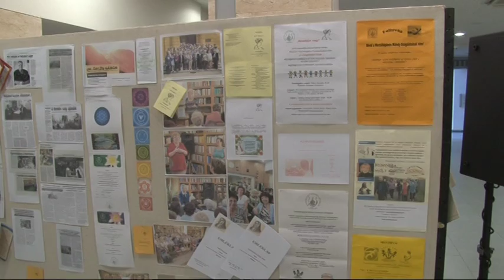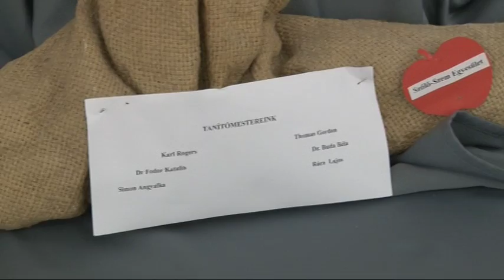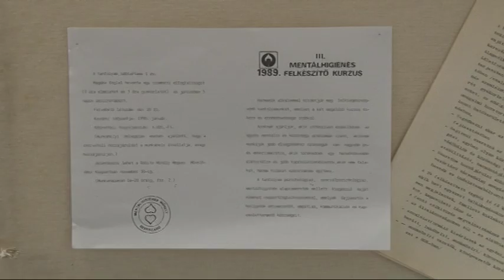Pszichológiai betegségek 20181009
Bár a szakma évtizedek óta hangoztatja, máig nincs hatékony nemzetstratégia az öngyilkosságok számának csökkentésére. Az Egészségügyi Világszervezet szerint Európában Magyarországnál csupán Litvániának rosszabbak az öngyilkossági mutatói. A mentálhigiénés programok azonban hathatós segítséget nyújthatnak. Szekszárdon, az ország egyik legaktívabb mentálhigiénés műhelyeként említette az országos elnök a 30 éve működő szekszárdi szervezetet.

Pócs Margit: Mentálhigiénés Műhely, Szekszárd
Vendég Magdolna: Balassa János Kórház, Szekszárd